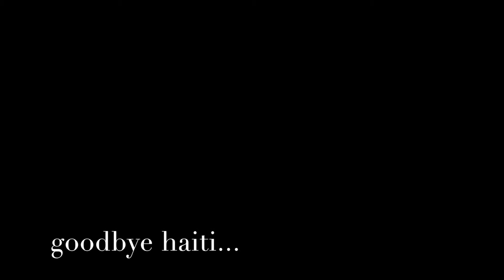Ben Lippen in Haiti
During Winterim 2018, some of our students had the opportunity to serve in Haiti. Watch this video for a brief glimpse at their mission trip.

Video Credits: Ashley Essig, Ashley Nicole Photography
"My Savior's Love Endures" by J.J. Heller